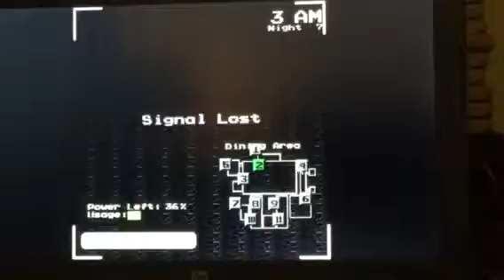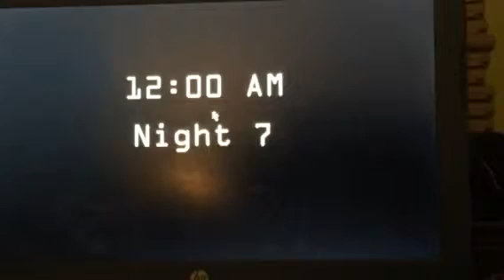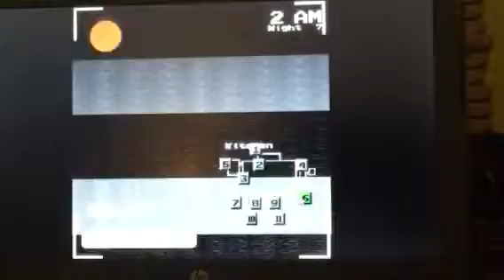Five Nights at Sonic's: Episode 10